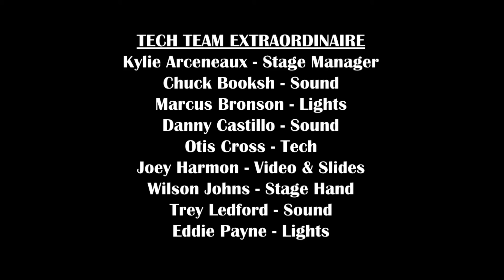S1E1 - Little Freddie King - Spotlight New Orleans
Little Freddie King brings his music and his stories to the premiere of Spotlight New Orleans.